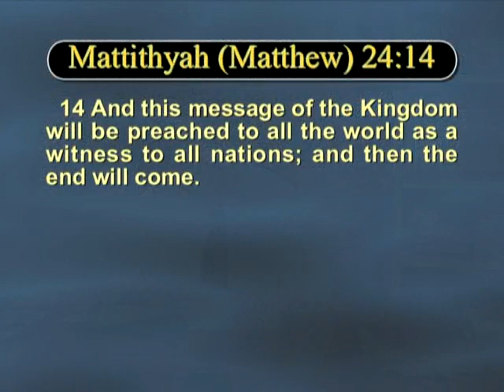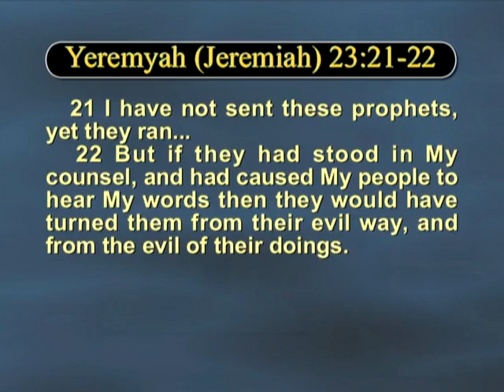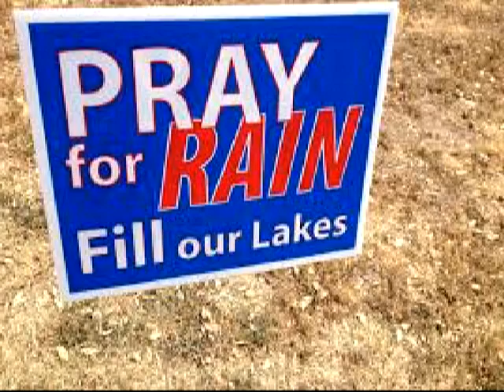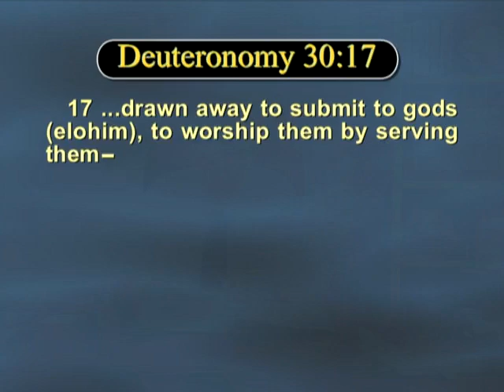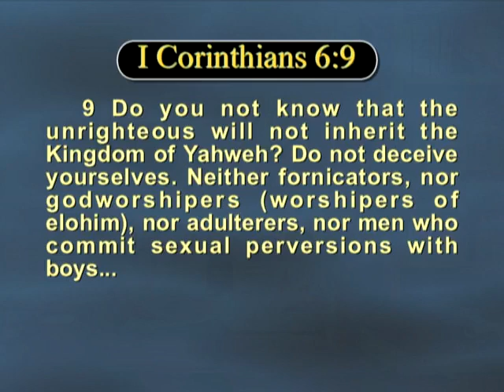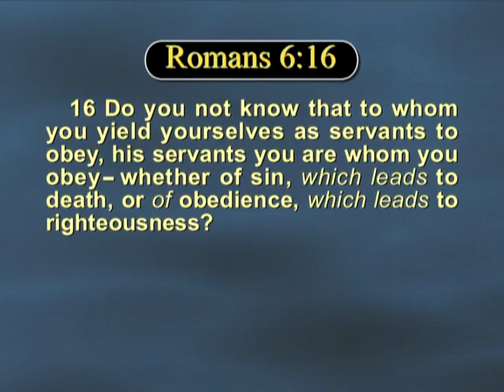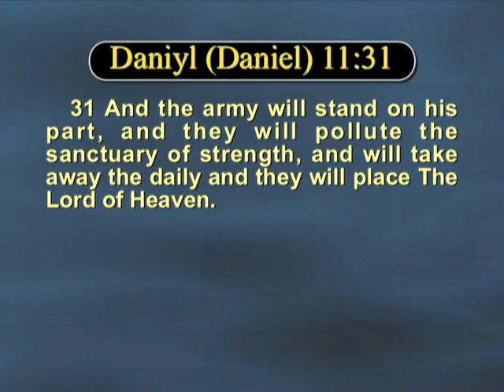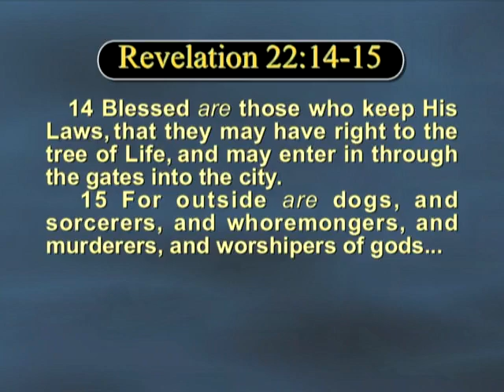The Prophetic Word Program #790 from the Great House of Yahweh at Abelin with Yisrayl Hawkins